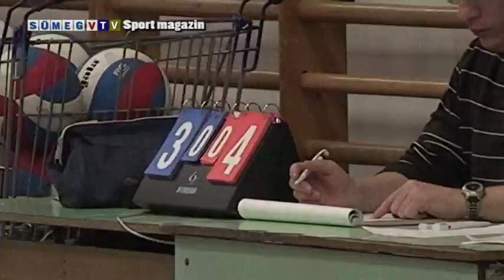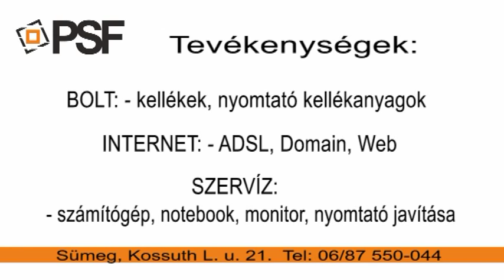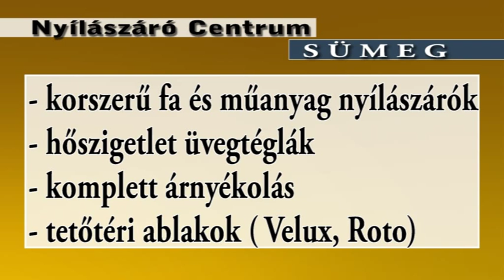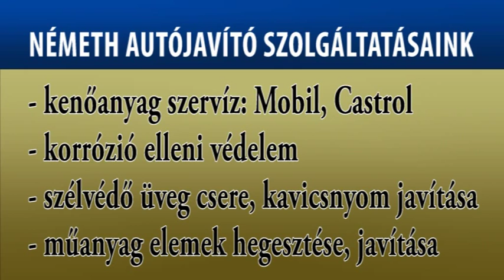SPORTMAGAZIN 2014.12.03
SÜMEG VTV
Sümeg RE - DUNAFERR